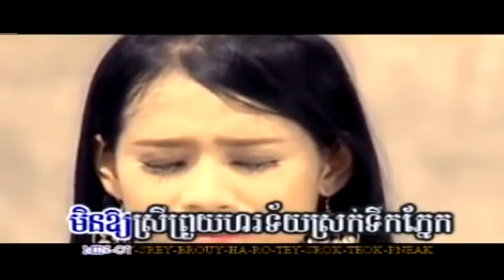ឈប់យំទៅអូន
Hi, Everyone How are you today? Miss All Of You.
Hope you enjoy my video. I'll post best videos Play Collection daily. if you enjoy my video.
Albums: Videos collection
Artist: Videos Entertainment
Albums: Videos editors collection
Artist: Videos Entertainment
1. It is not the copyright
2. Just for entertainment
3. User for any download
4. Please help to approve my request.
5. My Chanel will be adding any good videos for any viewers.
-My Channel create for Entertainments, make fun, Music, videos, Tiktok
-All videos or clips do not make copyright
-Please help to approve my channel for the youtube company
With my best regard. Thank you!